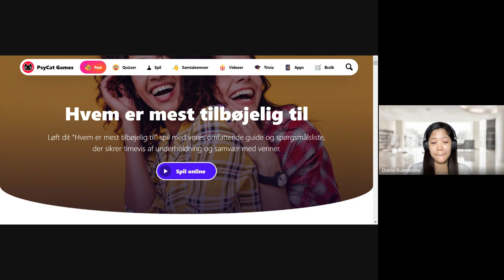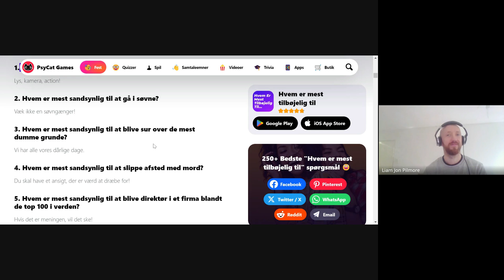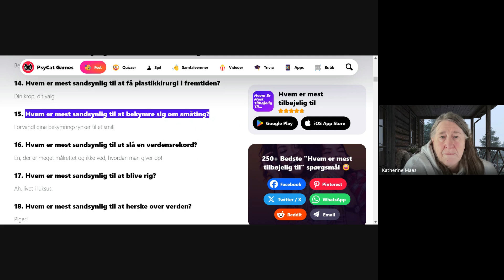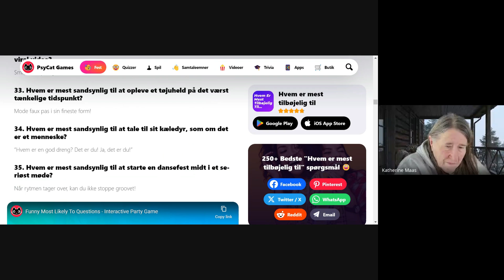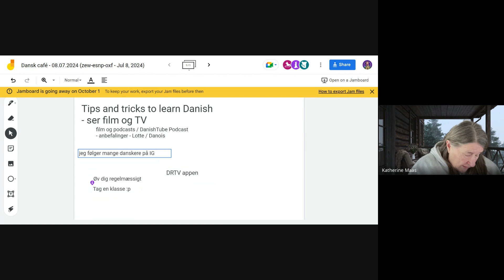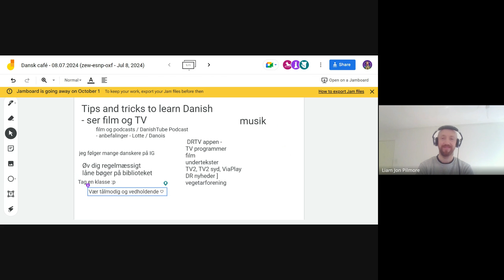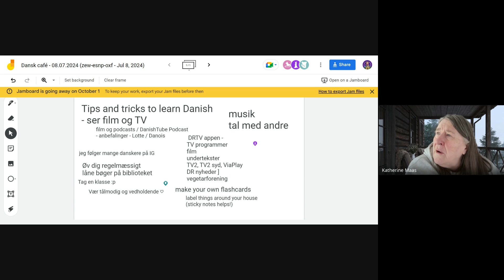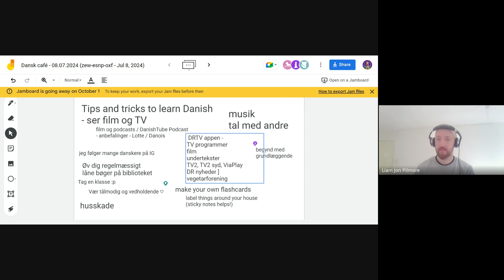Dansk café - Danish Small Talk + Tips & Tricks to Learning Danish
Become an Essential Member, join courses, get my books and more

Welcome to this week's replay of our dansk café session, where we meet to practice using Danish in a relaxed setting. We used a simplefixed expresson and question to practice spoken Danish, but also to get to know each other. We then talked about how to learn Danish, outlining the best tips and tricks to getting good and Danish quickly.

If you want to improve and learn Danish alongside others in a great language community, you can become an essential Danishtube member via my website.

As a DanishTube member, you can join weekly Danish group classes, dansk café meetings, as well as gain access to online video courses, ebooks and other Danish learning resources. Click the link at the top of this description to learn more and to see your Danish learning options.

After watching danishtube videos, you will speak the Danish language easily.

Do you want to learndanisheasily?